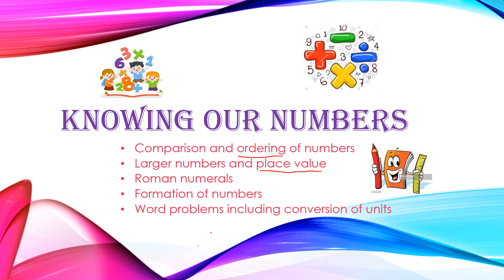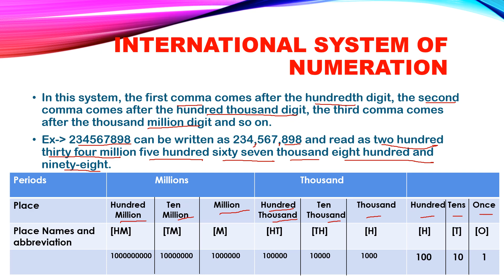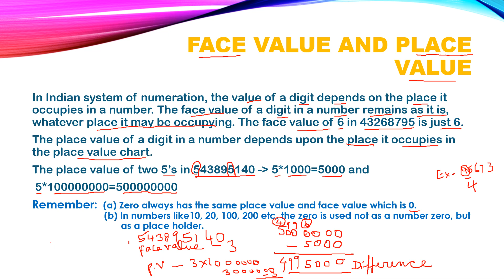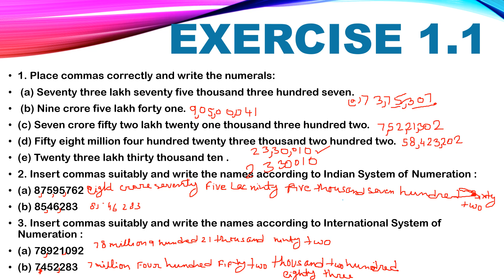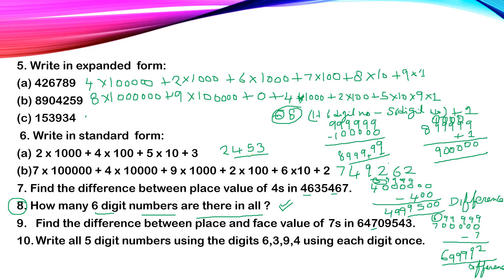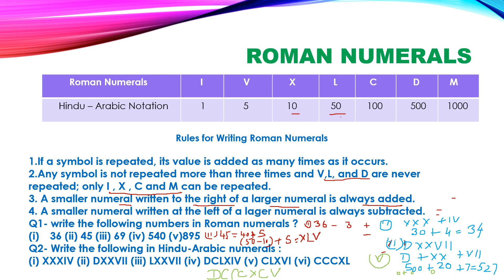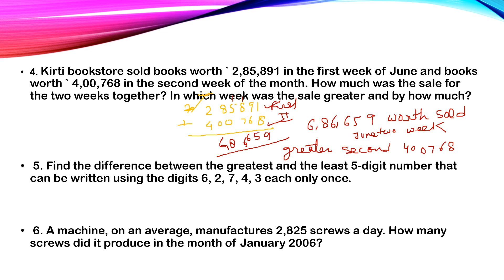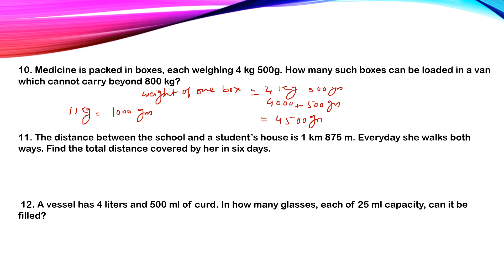KNOWING OUR NUMBERS || BEST EXPLANATION ON WHOLE YOUTUBE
Hello students!! This is MATHS
video of my channel. I am teaching for years and now starting my youtube channel. I hope this video will help  all of you .